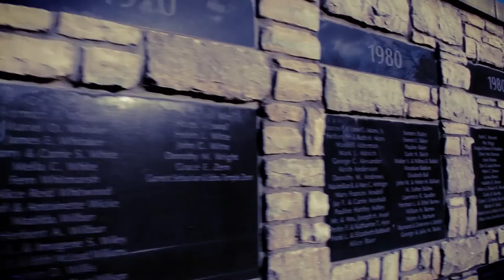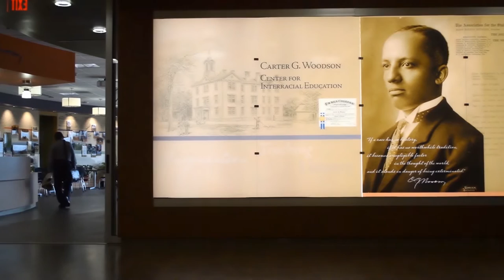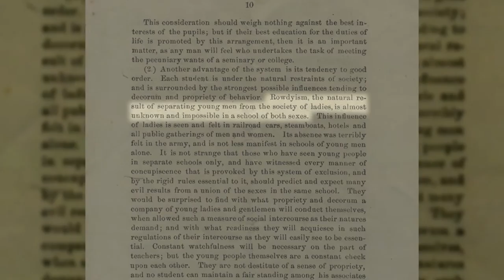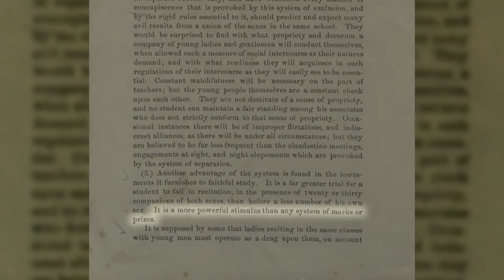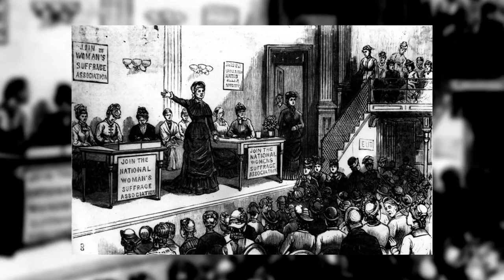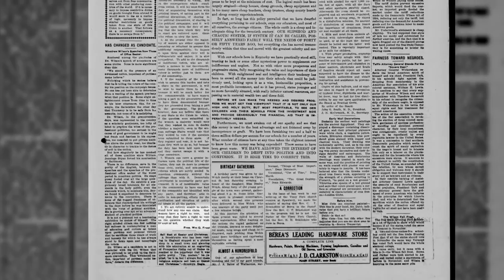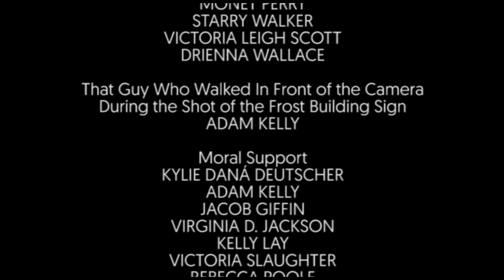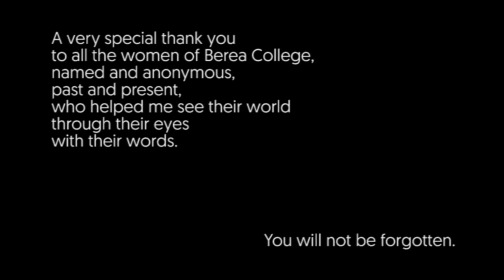Identity from History - Coeducation & Women at Berea College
A documentary on the history of women at Berea College, focusing on coeducation and women's rights.

This project was done for my senior capstone project at Berea College for my degree in History, in tandem with an independent research project by myself, Dr. Rebecca Bates, and Kelly Lay, a fellow student of history.

It is my hope that this film will generate discussion on the often overlooked topic of the history of women at Berea College, as well as act as a stimulus for furthering the cause of women from the educational level.

This is the first in what (I hope) could one day be a series of historical films - "Identity from History" - showing the importance of history on the present.